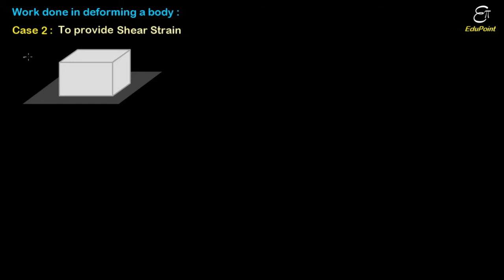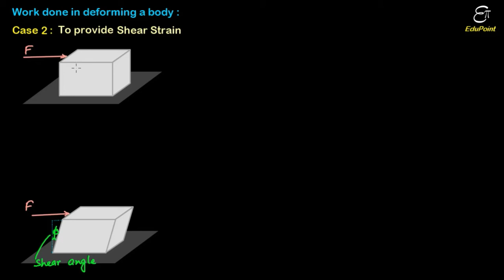Work done in deforming a body with Shear strain | in HINDI | EduPoint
In this video in Hindi it is explained how much work is to be done to provide shear strain or tangential strain to a body. The total work done is equal to the half of the force times the displacement of the plane. And the work done per unit volume of the object is equal to the half of the shearing stress times the shear strain.Shearing stress is force applied tangentially over the surface area of the plane. Shear strain is displacement of the plane over the distance of that surface from the opposite plane. Shear modulus is the ratio of shearing stress to shear strain. while we are deforming a body steadily the force we apply is not of constant magnitude, so we cannot simply say that work done is force X displacement of the point on which the force is applied. We have to consider an arbitrary situation in the process of providing the body shear or tangential strain. Then we have to calculate the small work done to deform that body by an infinitesimal angle. Hence we integrate those small work done(s) for the total work done.

EduPoint,
Dam Road,
Chandil,
Dist- Seraikela-Kharsawan,
Jharkhand,
India.